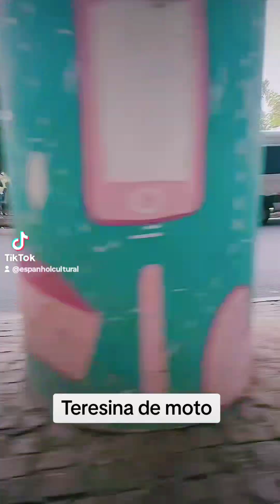Recorriendo Teresina en moto